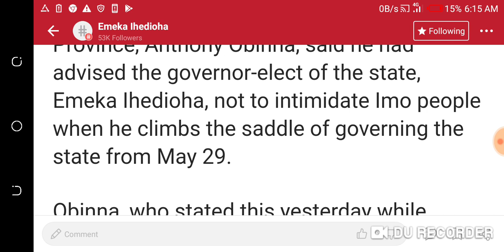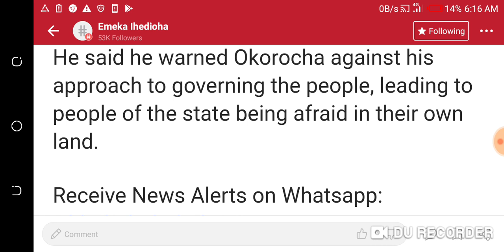Archbishop warns Ihedioha,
Archbishop restates warning Ihedioha against intimidating IMO people,